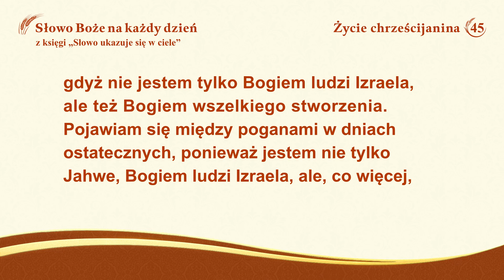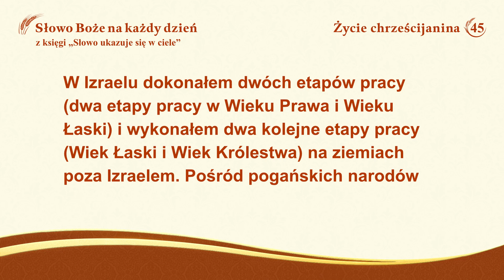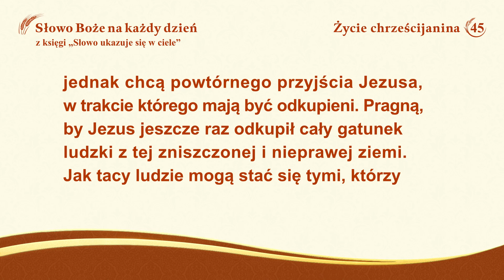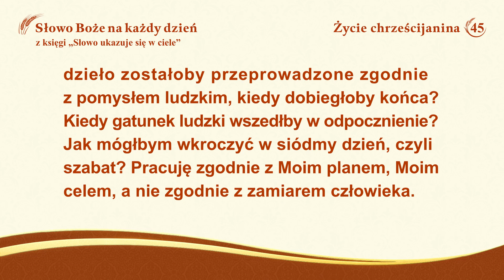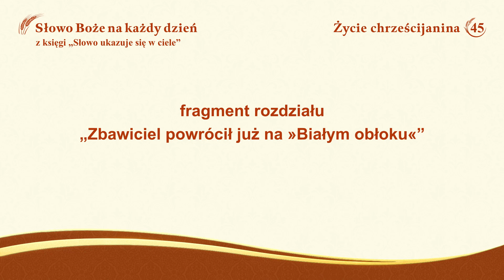Słowo Boże na każdy dzień: Trzy etapy dzieła | Fragment 45